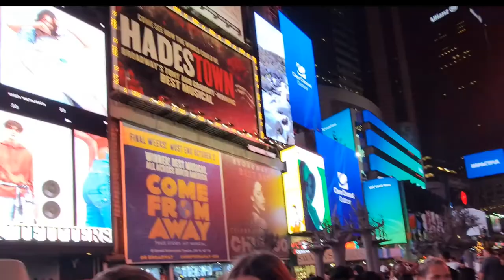Russian Belarus Tourists talking about Russia Putin Night club Miami India & Hindi New York Latin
[4K]💃Fashion newyork manhattan brooklyn centralpark timessquare brooklynbridge usa nyc【4K】WALK Times Square NEW YORK City USA 4k video Travel vlog

4k Walking in Times Square in New York City.  Times Square is a major commercial intersection, tourist destination, entertainment center, and neighborhood in the Midtown Manhattan section of New York City, at the junction of Broadway and Seventh Avenue. Brightly lit by numerous billboards and advertisements, it stretches from West 42nd to West 47th Streets and is sometimes referred to as "the Crossroads of the World", "the Center of the Universe", "the heart of the Great White Way" and "the heart of the world". One of the world's busiest pedestrian areas, it is also the hub of the Broadway Theater District and a major center of the world's entertainment industry. Times Square is one of the world's most visited tourist attractions, drawing an estimated 50 million visitors annually. Approximately 330,000 people pass through Times Square daily, many of them tourists, while over 460,000 pedestrians walk through Times Square on its busiest days.

Formerly known as Longacre Square, Times Square was renamed in 1904 after The New York Times moved its headquarters to the then newly erected Times Building, now One Times Square. It is the site of the annual New Year's Eve ball drop, which began on December 31, 1907, and continues to attract over a million visitors to Times Square every year.

Times Square functions as a town square, but is not geometrically a square; it is closer in shape to a bowtie, with two triangles emanating roughly north and south from 45th Street, where Seventh Avenue intersects Broadway. Broadway runs diagonally, crossing through the horizontal and vertical street grid of Manhattan laid down by the Commissioners' Plan of 1811, and that intersection creates the "bowtie" shape of Times Square.

The southern triangle of Times Square has no specific name, but the northern triangle is officially Duffy Square. It was dedicated in 1937 to World War I chaplain Father Francis P. Duffy of New York City's U.S. 69th Infantry Regiment and is the site of a memorial to him. There is also a statue of composer and entertainer George M. Cohan, and the TKTS ticket booth for Broadway theaters.